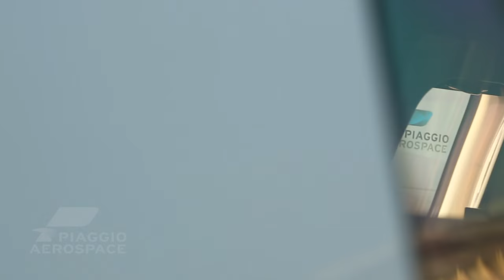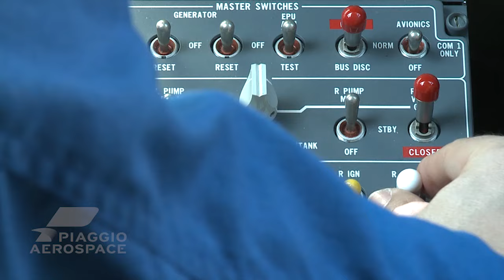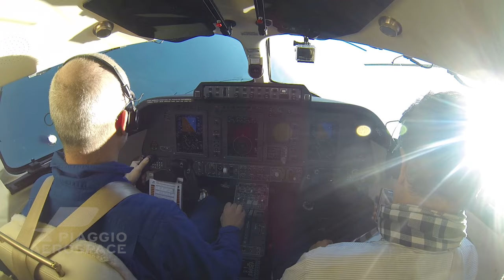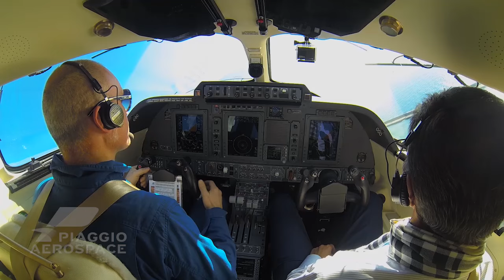Latest beautiful video from Piaggio - the Avanti Evo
brings you this stunning video from Piaggio.

Thanks to our good friends at London's ConnectJets, the European distributors, we are able to upload it.

As ConnectJets says, "the all new Avanti EVO blends the very best of Italian style, peerless craftsmanship, and intelligent thinking to create an aircraft that stands alone for its values. With greater range, faster climb, reduced fuel costs, a lower noise footprint, added safety systems, and a more luxurious cabin, Avanti EVO is yet another step forward. Revel in the performance of the fastest twin turboprop in the world, exceeding 400KTAS – faster than many jets and at a fraction of the direct running costs. Add to that a significantly improved service and support network, an innovative new maintenance program that can keep costs under control better than ever, and Avanti EVO stands alone for intelligence and elegance. The remarkable new Avanti EVO – a true evolution of a legend."

Exclusive content about private jets and private aviation. Produced by veteran industry journalist Liz Moscrop in collaboration with top videographers, dedicated to business aviation.  We celebrate and share the sheer joy of our business and private aviation universe with you. GearUp.TV is  dedicated to solely to corporate aviation, private aviation and general aviation, and is devoted to capturing this amazing world on video. Produced with exceptional quality and standards our own videos cover a vast variety of corporate, private and general aviation content – delving deeper into the stories, and intellectually exploring not just the ’How’ but the ‘Why’, ‘What’ and ‘When’.The brainchild of veteran private aviation industry journalist Liz Moscrop, collaborating with an Billinghurst - Billypix - (operating under GearUp.TV),  with input from other highly experienced specialist private aviation journalists.